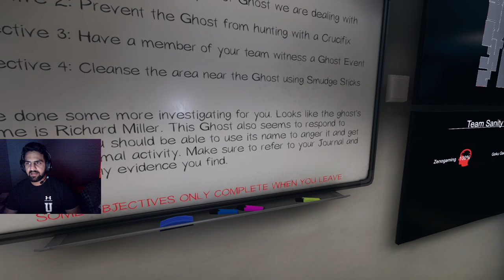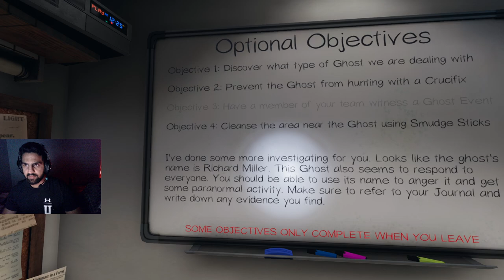Phasmophobia: Richard Miller (Duo - Amateur - Tanglewood Street)